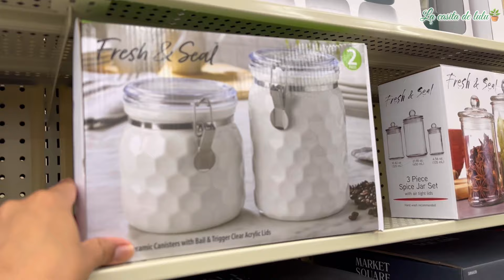NUEVA DECORACIÓN DE VERANO|EN HOBBY LOBBY 🪴CAMBIOS EN LA TIENDA#ideas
Hola mis amores 😊 hoy les quiero compartir este vídeo de todo lo que tiene hobby lobby para el verano. Espero que le guste y le ayuden a buscar sus decoraciones. Que Dios me los bendiga🙌🏼